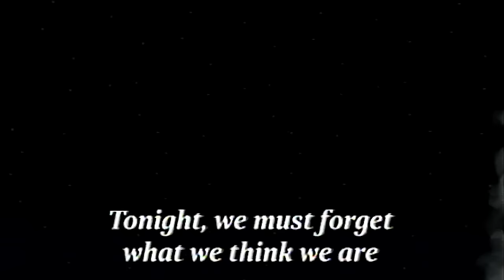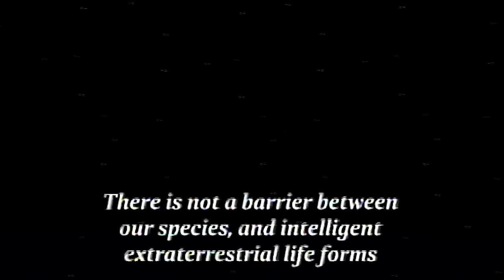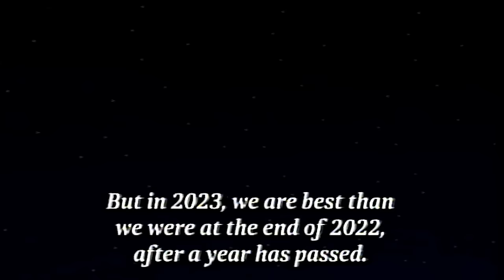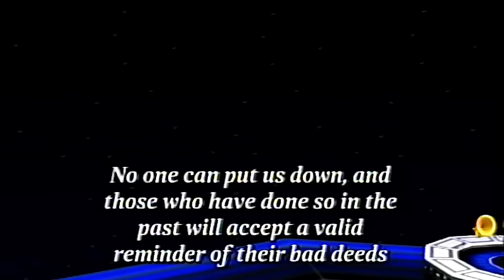RTVS New Years Eve 2023 "Omnishow" (Full Show)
Originally streamed on Twitch December 31st, 2023!

0:00 Waiting
3:10 Intro
14:40 Gaming Tips for Mace Griffin: Bounty Hunter on XBOX
28:50 Highest Fortnite Battlepass Award
35:00 An Extraterrestrial Encounter
40:00 Getting To Know Our New Friend
1:20:00 A Sinister Proposal
1:30:00 Offerings of Peace
1:37:30 A Shocking Revelation
1:38:30 Crossing The Threshold
1:40:30 A Ghastly Sight; Deformed Anew
1:44:00 Venezuelan New Years
1:47:00 A Mistake -- Repeated

view the VOD and CLIPS channels here!!